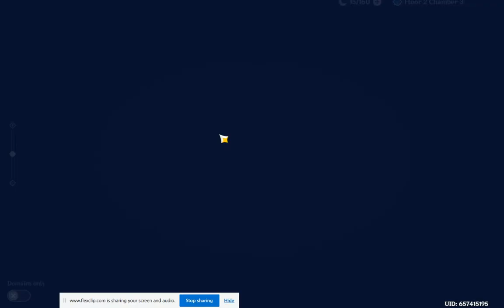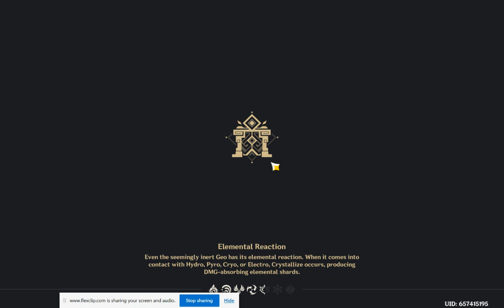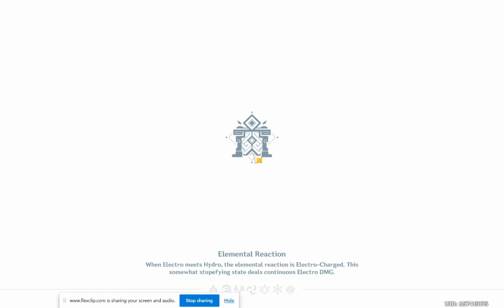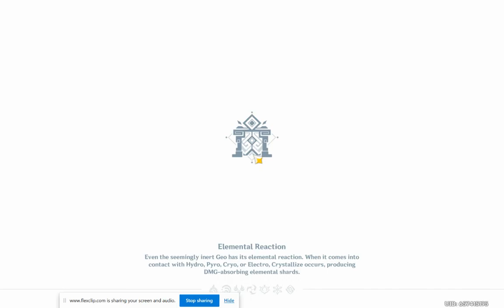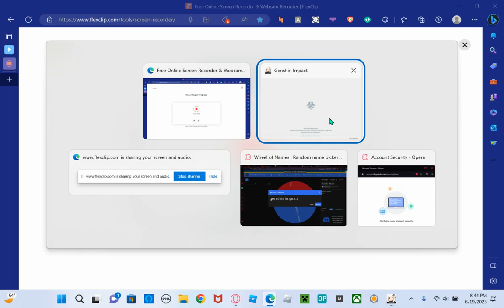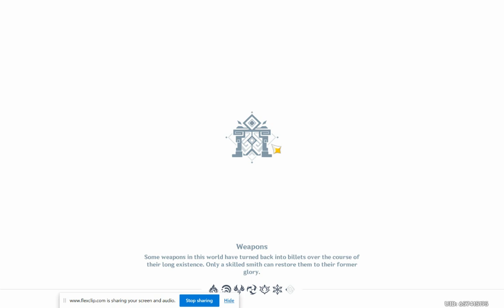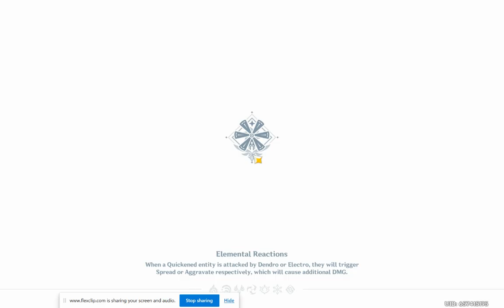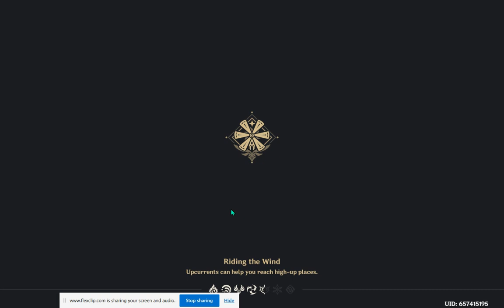Genshin Impact Part 1